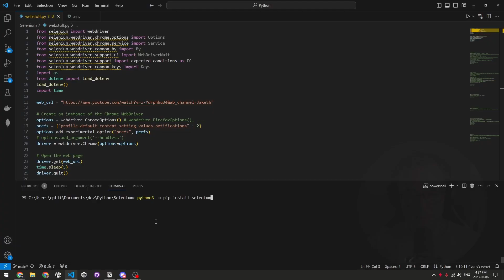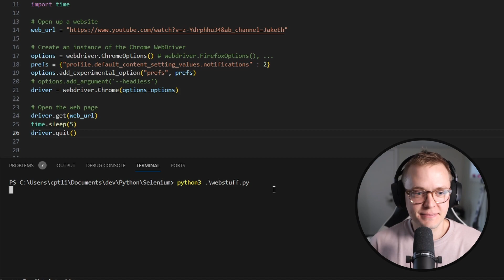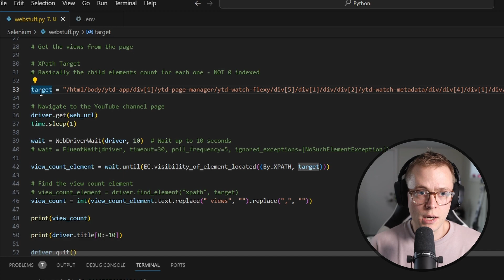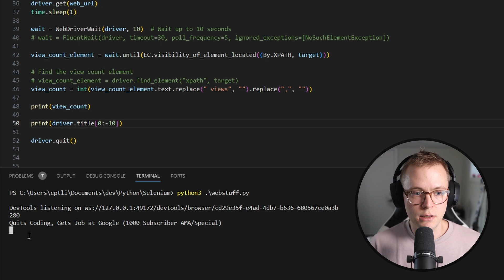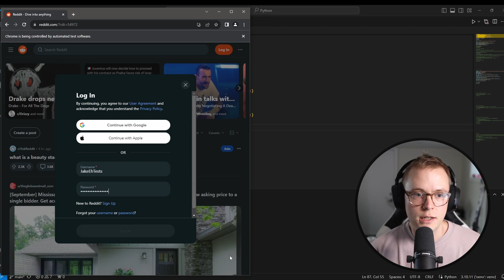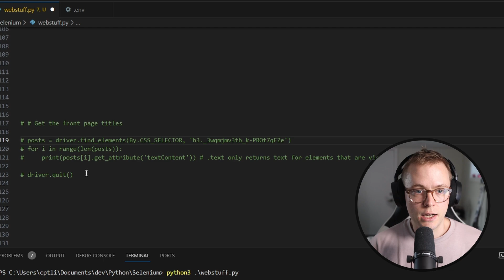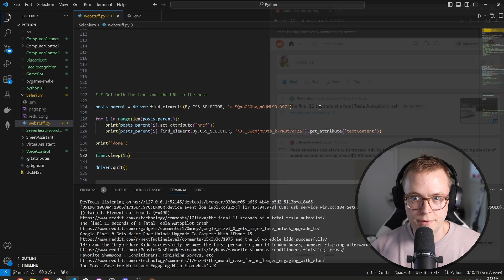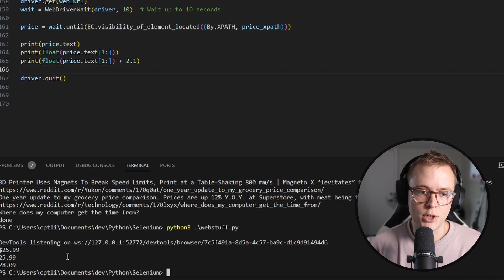Browser Automation with Selenium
Have you ever wanted to automate your browser using code? Well in this video I show you how you can use selenium to automate nearly anything you can do with your browser. This means you can automate checking prices online, logging into website, scraping the web, you name it you can probably do it with selenium :)

Timestamps:
0:00 Intro
0:20 Installing Selenium
0:33 Opening a web page with Selenium
3:00 Getting the views from a YouTube video with Selenium
8:50 Logging into a website with Selenium
11:16 Taking a screenshot of a website with Selenium
12:56 How to get top posts of a webpage with Selenium
14:58 How to get posts and links of a webpage with Selenium
17:43 How to track the price of something with Selenium
19:13 Outro